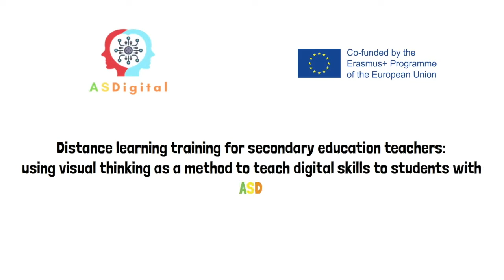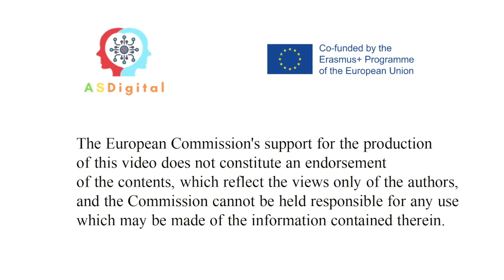Dinlenme zamanlarında yapacaklarını planla. ASDigital